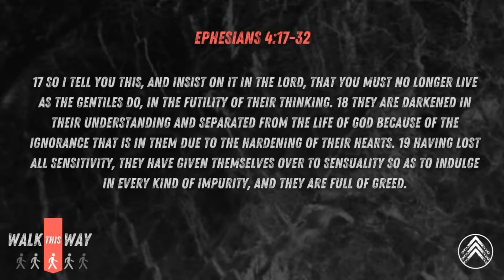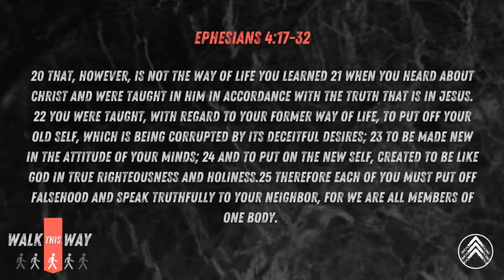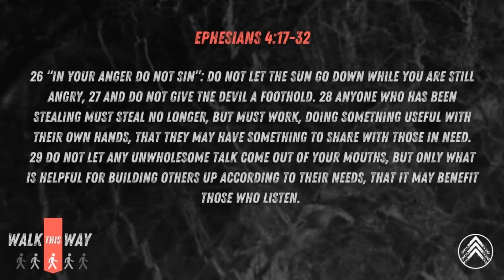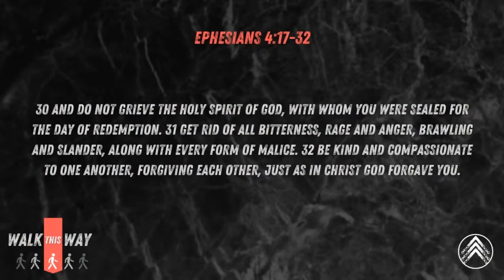Ephesians 4:17-32 | Walking in Authenticity | Life Church Lincoln | Walk This Way: Part 3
In this sermon from Life Church Lincoln, John Bell Continues the series looking at the call to walk in a way worthy of the calling we've received. This week we focus on the subject of authenticity, living out a life that's consistent with that which Jesus died to give us.

Based out of Ephesians 4 & 5 this series is designed to challenge and equip every believer to stand up and to walk in a way that changes the world.

At Life Church we'd love to get connected with you. We'd love to invite you to discover who God created you to be.